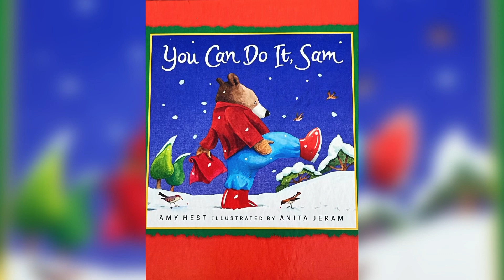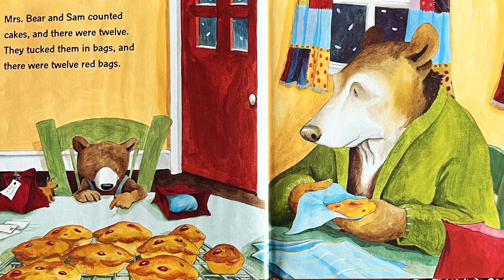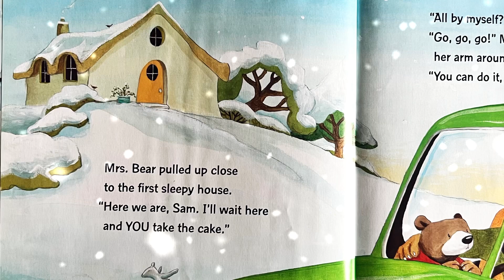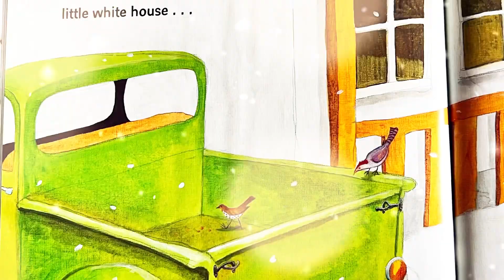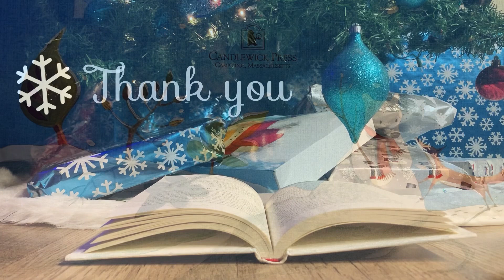You Can Do It Sam